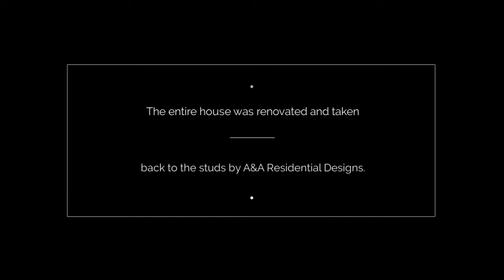6446 RUNNEMEDE LANE :: BETTY CRAWFORD AND SALLY NOBLEMAN :: DAVE PERRY-MILLER REAL ESTATE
Move right in this spectacular renovated Caruth Terrace home in Lakewood Elementary. Taken to the studs and expanded with clean lines and transitional finishes in 2014, this 3 bedroom 2.1 bath gem with study, features an open light and bright floor plan, hardwoods throughout, raised ceilings, separate utility room, mud room, and more. Gourmet kitchen with granite counters, stainless steel appliances, and breakfast bar opens to family room with stylish gas fireplace. Master suite includes vaulted ceiling, large walk-in closet with built-in dresser and marble bath with dual sinks and spa-like oversized shower with bench. Study or playroom with french doors overlooks amazing patio and backyard. Minutes to Hillside Village and White Rock Lake.